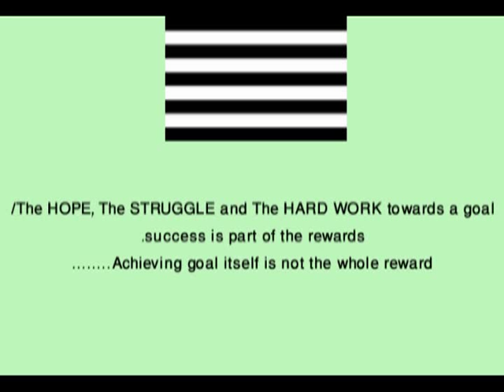CHAMKANI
Reorganisation of Jamiat Ulema-e-Islam-Fazl (JUI-F) in eight districts of Khyber Pakhtunkhwa province was completed with the election of Peshawar district office-bearers.
Former MPA Khalid Waqar Chamkani was elected as district president of the party and Qari Syed Rafiq Shah as general secretary. The outgoing district president, Maulana Amanullah Haqqani, and Haji Mohammad Ibraheem were the candidates for the offices of president and general secretary, respectively, but they failed to retain the offices.
Head of the provincial election committee Maulana Amanat Shah in a press statement said the party elections in eight districts including Charsadda, Nowshera, Hangu, Karak, Kohat, Tank, Bannu and Peshawar had been completed. He said the party members took part in the elections in a democratic manner.
Over 800 members of the JUI-F general council participated in the elections. Party elections for Peshawar district were held. The activists of the party took active part in the polls. The statement said the elections were held in a fair and transparent manner.